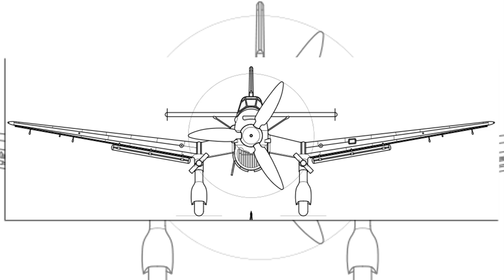War Thunder Junkers Ju 87 'Stuka' - Historical Video.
We take a look at the Junkers Ju 87 Stuka, both in history, and in the game of War Thunder.